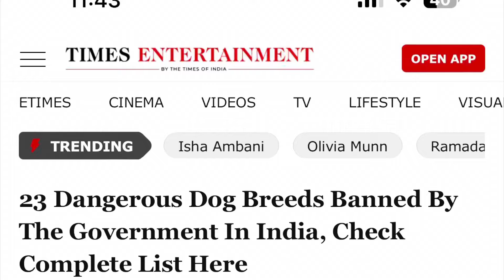23 dog breeds banned in India Review and Support in Malayalam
23 Dog Breeds Banned In India review and support from @kukkuspets please everyone support and share your thoughts on comments

List of dog breeds banned in India is:
1. Pitbull Terrier
2. Tosa Inu
3. American Staffordshire Terrier
4. Fila Brasileiro
5. Dogo Argentino
6. American Bulldog
7. Boesboel
8. Kangal
9. Central Asian Shepherd Dog
10. Caucasian Shepherd Dog
11. South Russian Shepherd Dog
12. Tornjak, Sarplaninac
13. Japanese Tosa and Akita
14. Mastiffs
15. Rottweiler
16. Terriers
17. Rhodesian Ridgeback
18. Wolf Dogs
19. Canario
20. Akbash
21. Moscow Guard
22. Cane Corso
23. Bandog

Pitbull Terrier dog breeds banned in India

Dogo Argentino dog breeds banned in India

American Bulldog dog breeds banned in India

Shepherd dog breeds banned in India

Mastiffs dog breeds banned in India
Rottweiler dog breeds banned in India

Cane Corso dog breeds banned in India